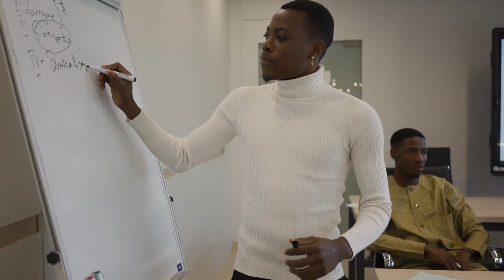¡CryptoDay 2021 en Argentina!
¿Esperando el evento CryptoDay 2021 en Córdoba, Argentina? Aquí todos los detalles, para que te decidas asistir.